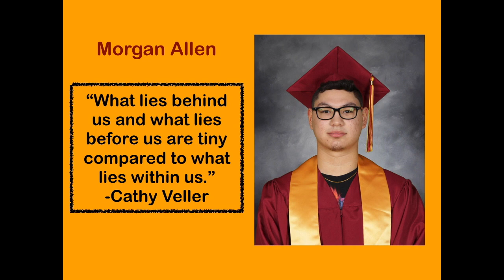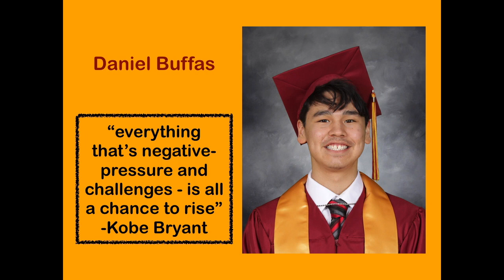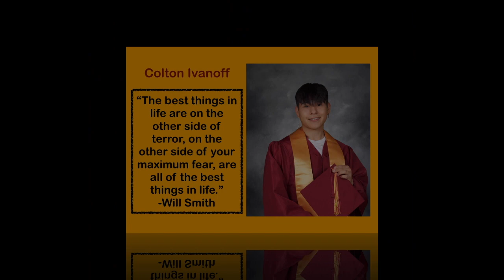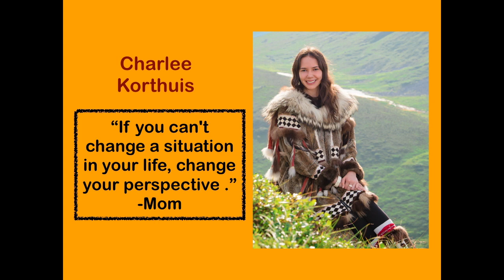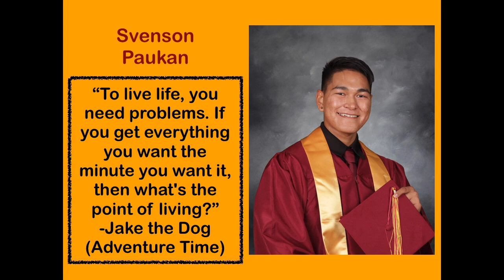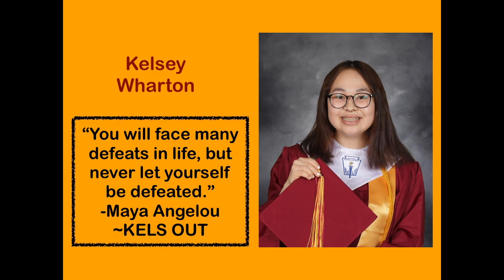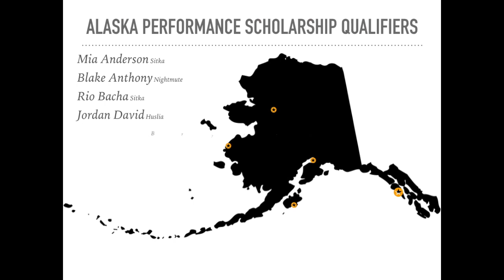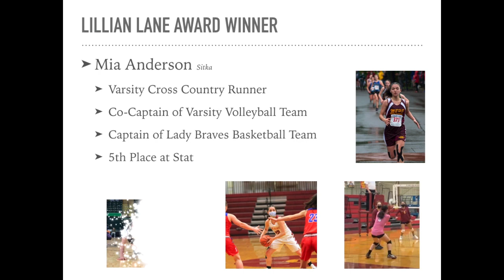Class of 2022 Slideshow and Scholarships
Congratulations to the Class of 2022! This video features baby pictures, grad pictures, and scholarships that the class of 2022 has earned.